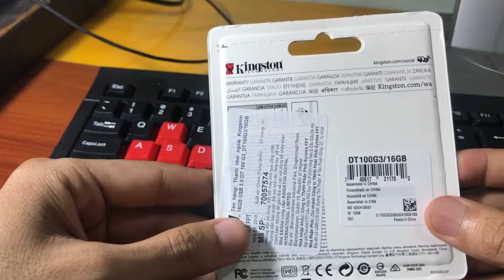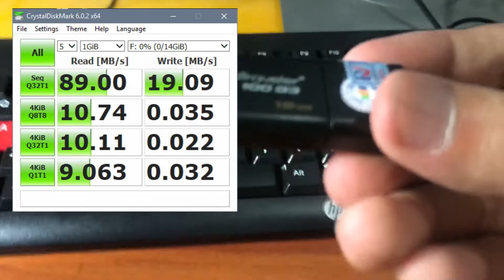Mở hộp đánh giá USB Kingston DataTraveler DT100G3 USB3.0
USB DataTraveler® 100 G3 (DT100G3) của Kingston tuân thủ các thông số kỹ thuật của USB 3.0 để tận dụng được công nghệ trong các máy tính xách tay, máy tính để bàn và thiết bị kỹ thuật số đời mới. Với DT100G3, việc lưu trữ và truyền các tài liệu, tài liệu thuyết trình, nhạc, video và các nội dung khác dễ hơn bao giờ hết.

DT100G3 có thiết kế bóng đẹp và lợi về chi phí giúp bạn được dùng USB 3.0 với một khoản đầu tư nhỏ nhất. Với các mức dung lượng từ 16GB–256GB, DT100G3 tương thích ngược với USB 2.0 và được bảo hành 03 năm.